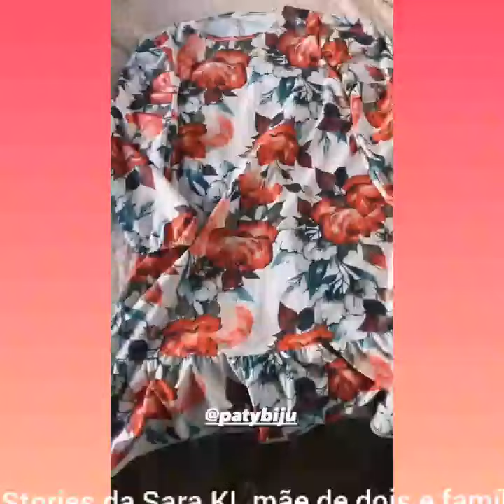Tema do chá revelação/Leticia se confundiu com a data/Iara no passeio com a Sara kellen